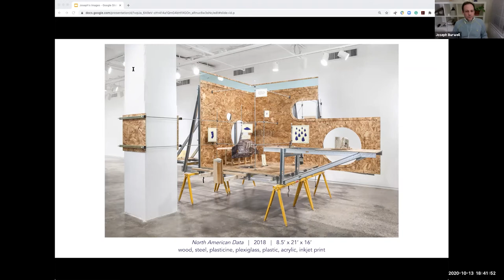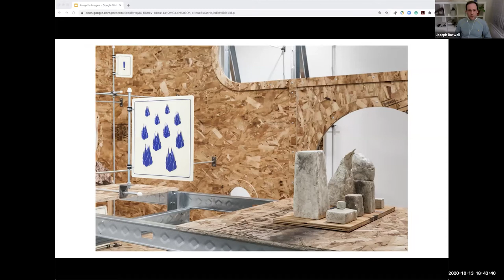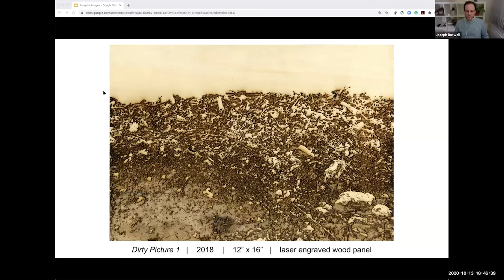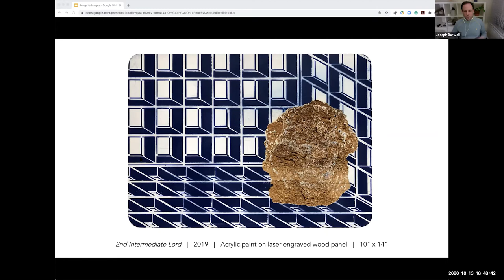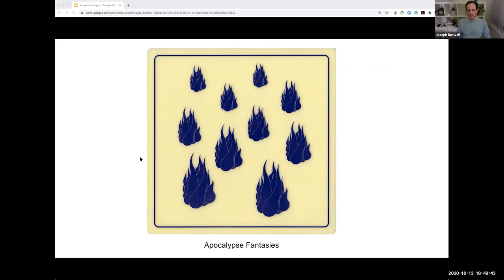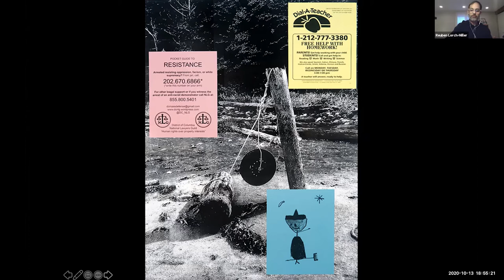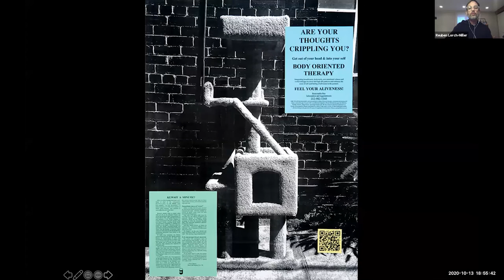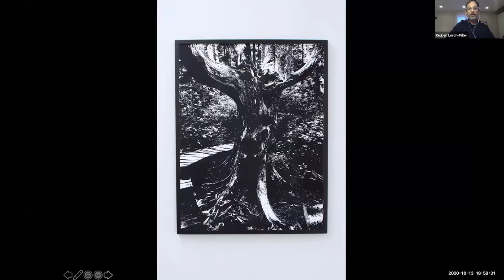Behind the Scenes at the Grey Joseph Burwell and Reuben Lorch-Miller, Conversation with Lynn Gumpert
Artists Joseph Burwell and Reuben Lorch-Miller join Lynn Gumpert, director of NYU’s Grey Art Gallery, for a wide-ranging conversation focusing on their multimedia works—which range from painting, sculpture, and printmaking to installation. Both Burwell and Lorch-Miller also work as freelance art preparators installing exhibitions at the Grey and other museums citywide. As part of our new series Behind the Scenes at the Grey, they will discuss their approaches to artmaking. Q&A to follow.